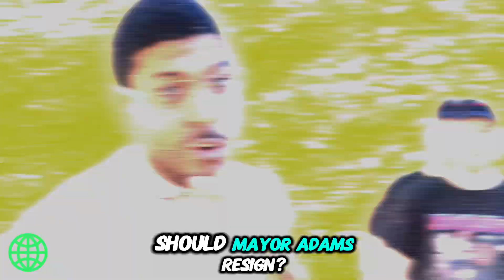Should NYC Mayor Eric Adams RESIGN? | Bronx, NY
We visited Bronx Native Day and asked New Yorkers:
1. Should Eric Adams resign?
2. If you were Mayor of NYC what would you try to change?